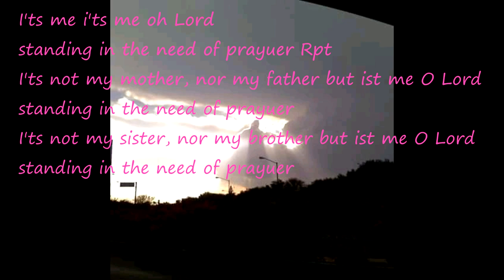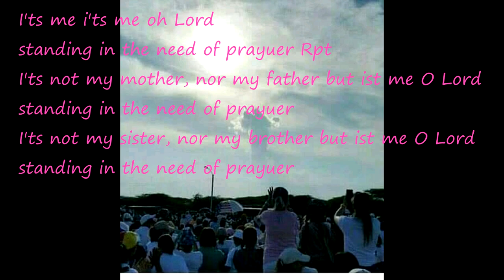Standing in the need of prayer